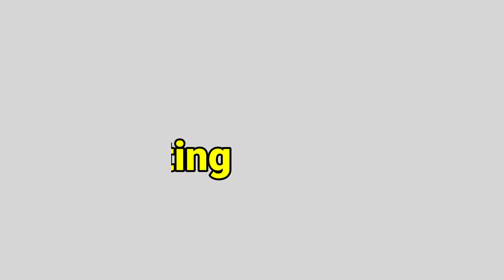Bonsai Chinese Elm/ Re-potting and Pruning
Elm is a traditional tree species of chinese bonsai and it is also one of the most ideal tree species. it is a fast growth plant, suitable for pruning, good callus, plasticity , and larger wounds can heal ,soft branches, good for styling. small leaves, beautiful leaf shape and color, the roots are developed and it is especially suitable for making bonsai with stones.
In this video we have shown how to repot this plant.

I STAY IN TOUCH I

II PRODUCT LINKS II
Saaf Fungicide

Ratanshi Maxi Grow Water Soluble Powdered Plant Food (Pack Of 25), N-P-K 6-12-36
Femora Natural Bone Meal for Flowering and Kitchen Garden (1 KG)
Link for NPK

Link for Rooting Hormone

Link for Spagnum Moss
Epsom salt/magnesium sulfate

Grafting shears
SK Organic Garden Fruit Tree Pruning Shears Scissor Grafting Cutting Tool + 2 Blades
Rooting Hormone
Grafting tape
Generic (Unbranded) 100mx2cm Grafting Stretchable Tape Moisture Barrier Plant Repair Clear
 Link for NPK